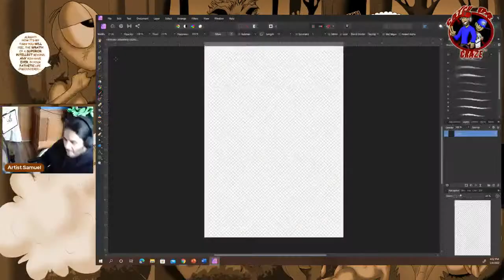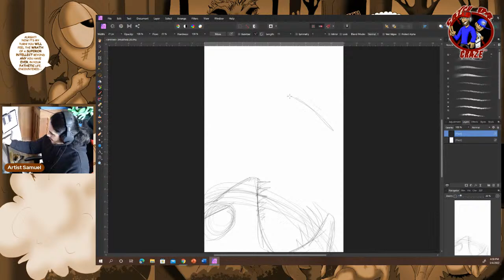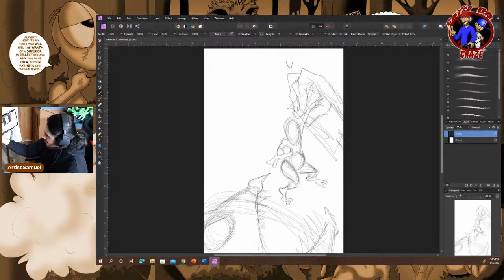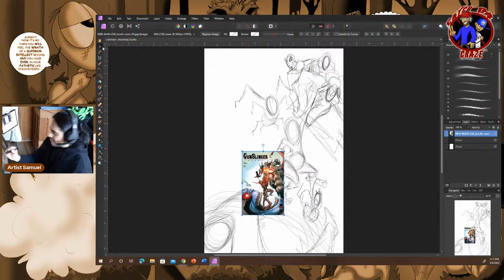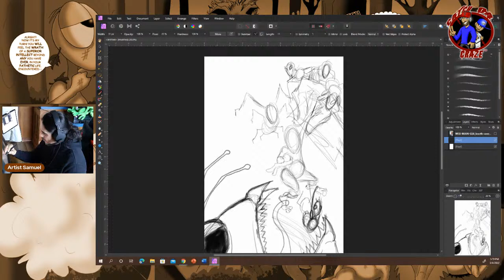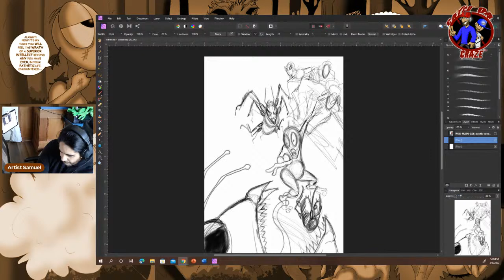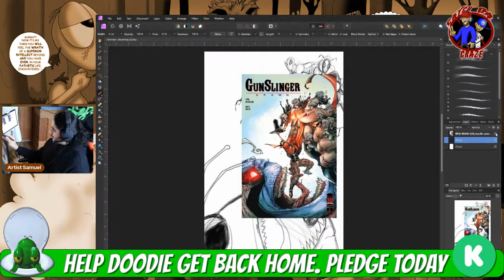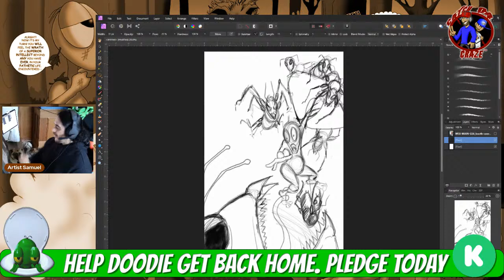Drawing Comic Cover issue 2 There's an Alien in my Toilet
Working on a comic cover for issue 2 of There's an Alien in my Toilet